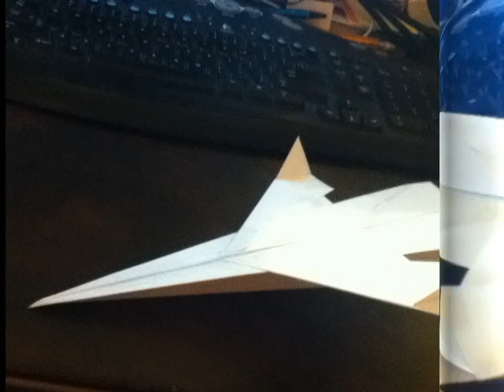Airplane.avi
I built a regular old fashioned long jet airplane and used the plane made from this video to put on top of the jet plane. Taped all the seams down so it would have a better streamline effect.

This plane flew very well indoors, could not try it outside yet since it's like a snow blizzard outside right now.

I enjoy building paper airplanes and letting my kids go wild with them. I am the biggest kids at heart.